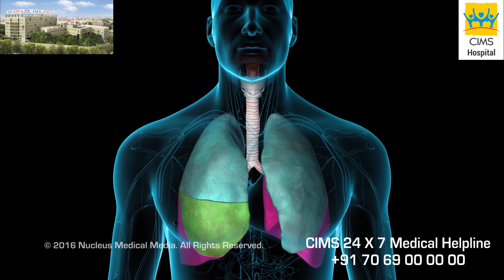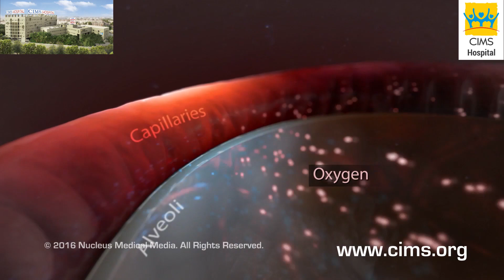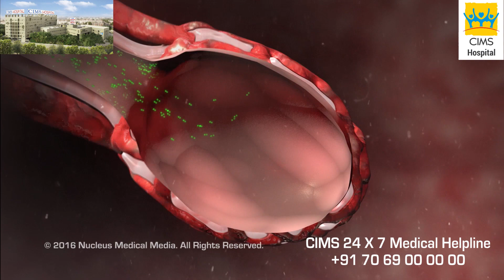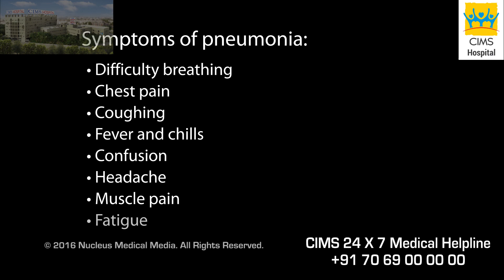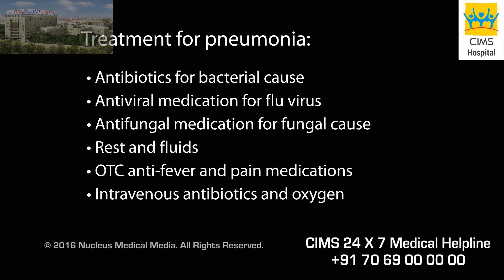Pneumonia (Gujarati) - CIMS Hospital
ફેફસાના સામાન્ય શરીર રચના અને ફિઝિયોલોજી, ન્યુમોનિયાના કારણે પેથોજન્સના પ્રકારો સાથે, ન્યુમોનિયાના લક્ષણો, સામાન્ય સારવાર વિકલ્પો અને ન્યુમોનિયા વિકસાવવા માટે જોખમ ઘટાડવાના માર્ગો સમજાવવામાં આવે છે.

૩૫૦ બેડ વાળી, મલ્ટિ સુપર સ્પેશિયાલિટી (અનેક પ્રકાર ના રોગો / સ્વાસ્થ્ય પરિસ્થિતિઓ ના નિદાન, સંભાળ અને સારવારો પૂરી પાડતી હોસ્પિટલ) અને ગુજરાતની શ્રેષ્ઠ હોસ્પિટલો માંથી એક છે, જે વિવિધ પ્રકાર ની નિદાન અને સારવાર સેવાઓ પૂરી પાડે છે એવી સિમ્સ (CIMS) હોસ્પિટલ, અમદાવાદ.